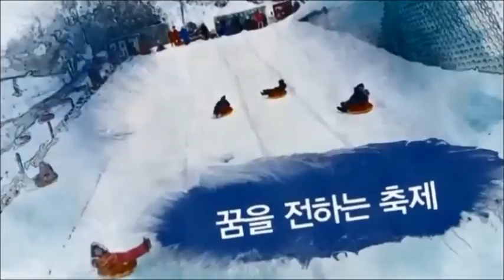2016 양주눈꽃축제 눈떼조각 19팀 10조 마음의문 정민혁